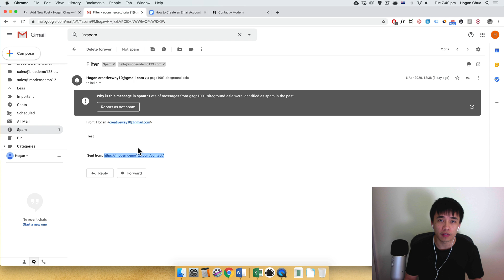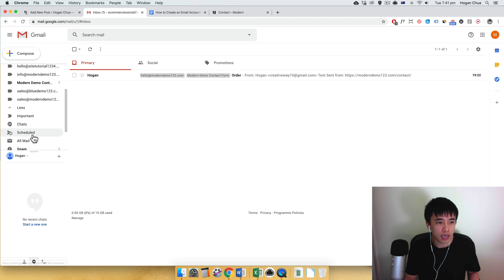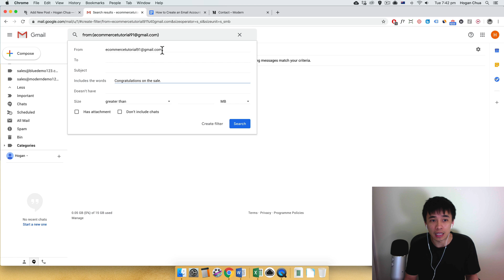How to Stop Contact Form Messages from Going Into SPAM! (Quick & Easy Fix)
A big problem most people have, is that the contact form messages from your WordPress website is sent directly from your spam folder! So in this video - I show you how to fix that by apply a simple filter in Gmail! Quick & Easy Gmail Filters Tutorial!

Recommended Tutorials

Hogan Chua